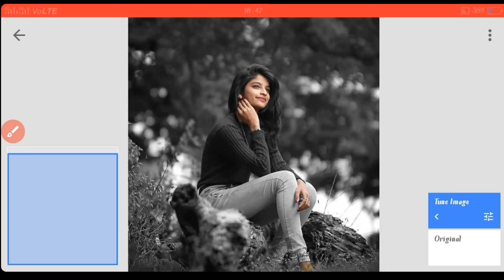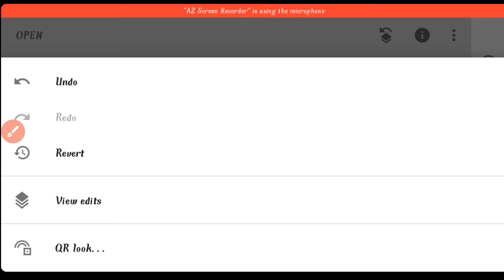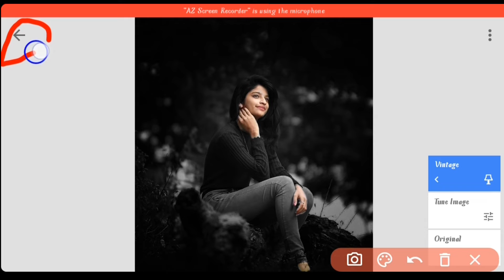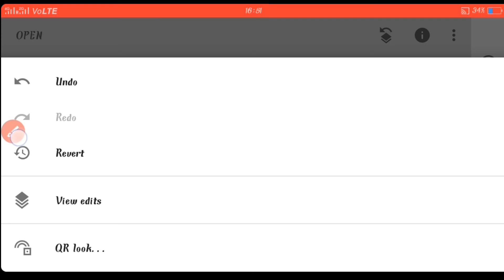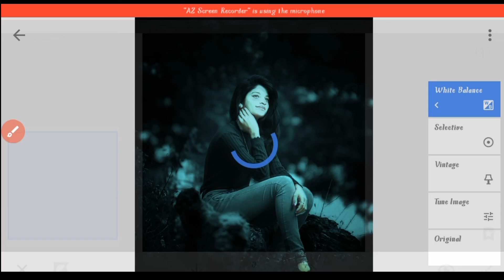new snapseed photo editing trick 😍!snapseed background colour change photo editing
video topics;-
snapseed me face gora kaise karen